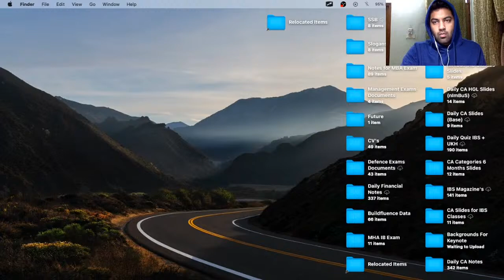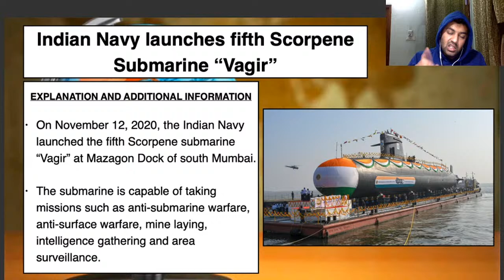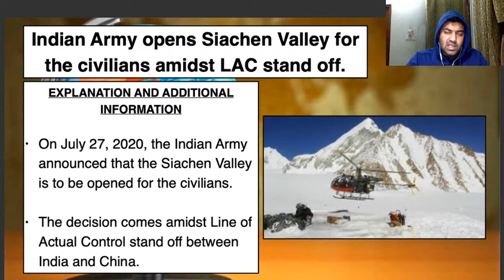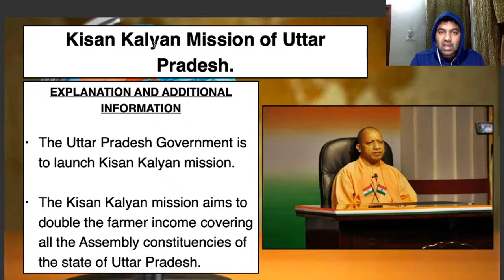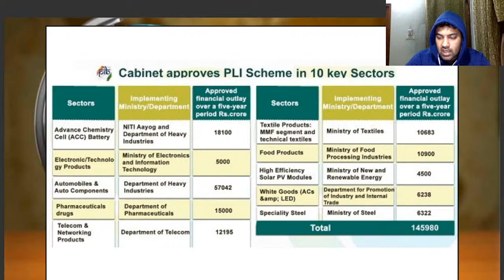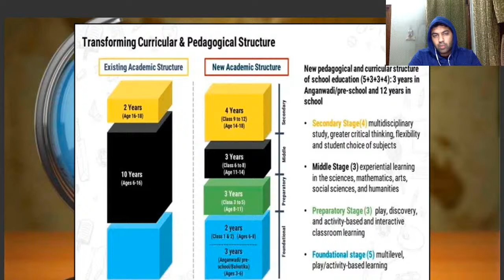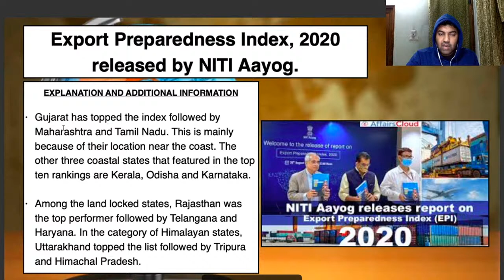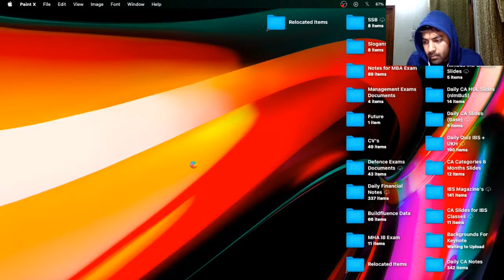Current Affairs Class || 05 Feb || Govt. Schemes & Defence